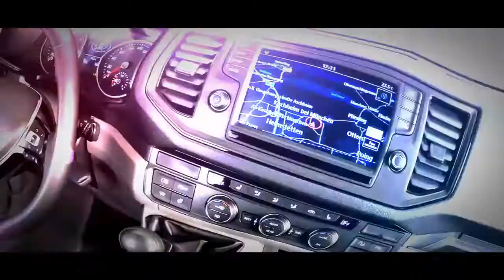The New Volkswagen Crafter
Introducing the new Volkswagen Crafter, launched in New Zealand in August 2017. International Van of the Year 2017.